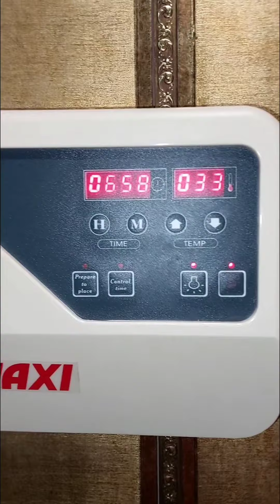ремонт сауны питание 380 вольт замена тенов